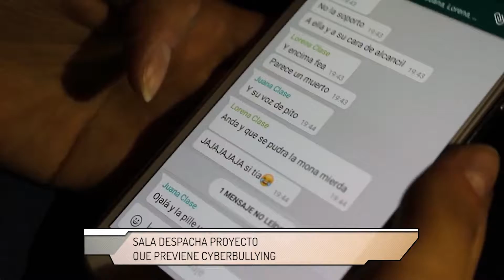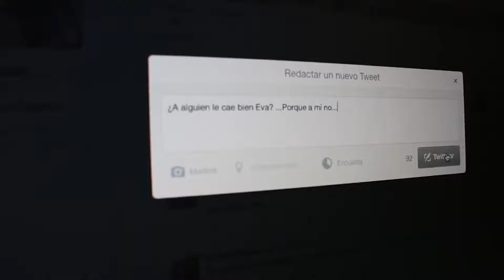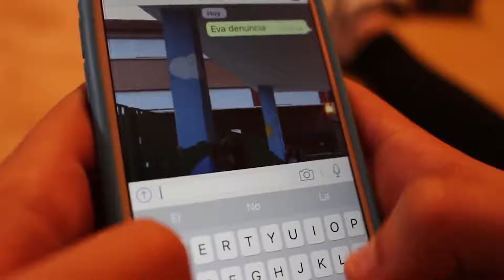Sala despacha proyecto que previene cyberbullying en establecimientos educacionales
Con un respaldo unánime de 150 votos a favor, la Sala de la Cámara despachó al Senado el proyecto que a través de la fusión de tres mociones parlamentarias intenta mejorar la prevención del acoso escolar, sobre todo a través del cyberbullying.